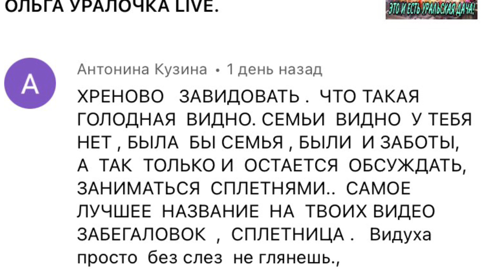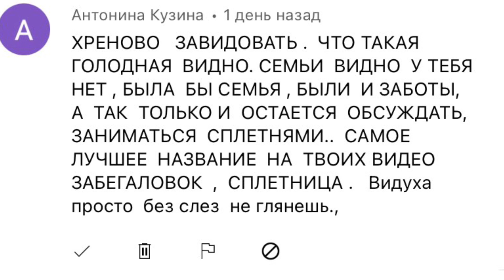ЗАВИДУЮ, ХОЧУ ЖРАТЬ, ОДИНОЧЕСТВО ОДОЛЕЛО. ПОРА ЕХАТЬ К УРАЛКЕ😂